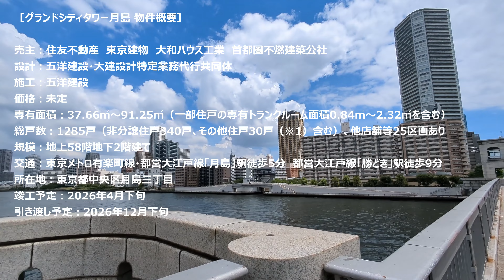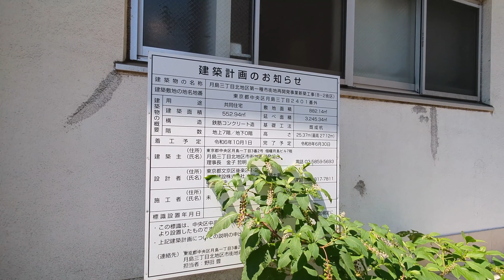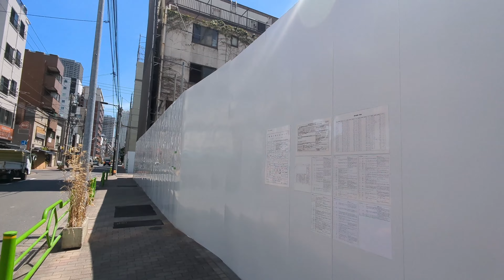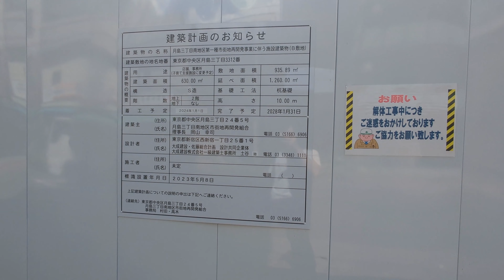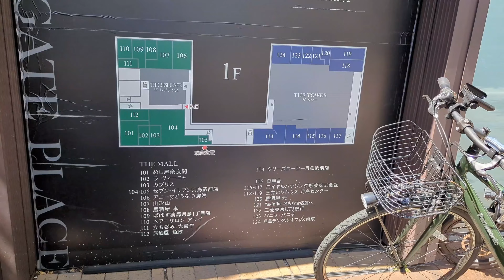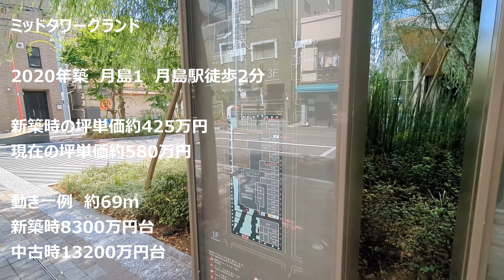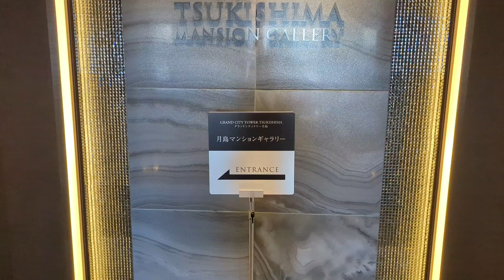グランドシティタワー月島 建設地周辺レポート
関連動画

月島駅の分譲マンション相場　2023年4月編　グランドシティタワー月島の予定価格発表前

関連記事

グランドシティタワー月島　ざっくり予定価格　平均坪単価700万円弱(条件良い中住戸の平均)